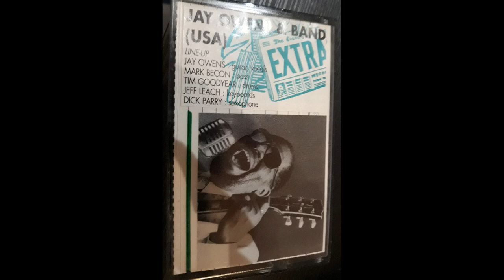Jay Owens @ Ecaussinnes, Belgium (1993)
Recorded live at the Spring Blues Festival, Ecaussinnes (Belgium, 1993)